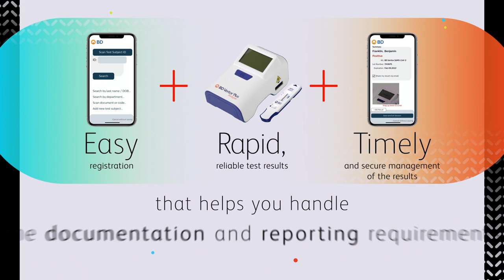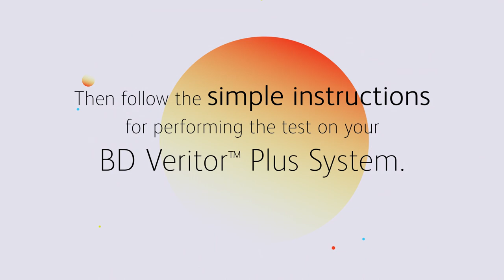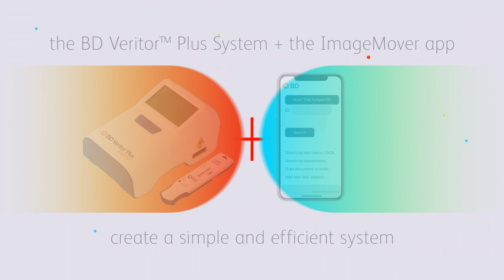The BD Veritor™ System + the Image Mover app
This video explains how to use the BD Veritor™ Plus System in conjunction with the ImageMover app to streamline COVID-19 testing and reporting for your facility.